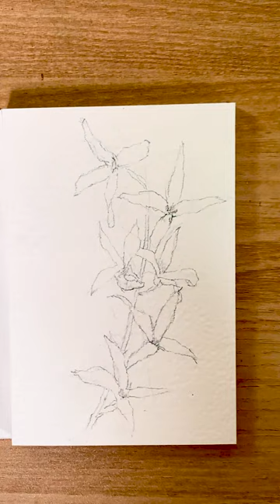봄의 상징 개나리 ~ 수채화로 쉽게 그리는 개나리꽃 Easy watercolor tutorial Forsythia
봄을 알리는 꽃,
흔하게 보이는 꽃이지만, 사랑스러운 개나리
아기자기한 개나리꽃을  수채화로 쉽게 그려봅니다.